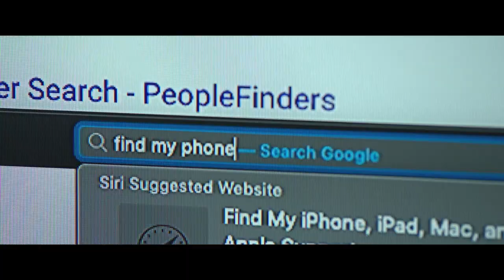Выстрел вслепую 💢 Русский трейлер 💢 фильм 2022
21 апреля 2022

В диспетчерскую службы спасения поступает сигнал о захвате заложников. Обычный полицейский Уилл Бишоп отвечает на вызов, еще не подозревая, что этот выезд разделит его жизнь на до и после.

Страна: США
Год: 2020
Жанр: триллер драма криминал

Премьера (РФ): 21 апреля 2022
Прокат: West